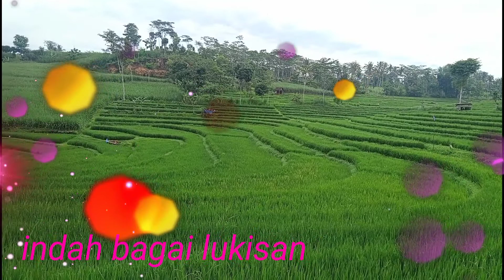persawahan yang hijau di Gedangan kulon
persawahan Gedangan kulon yang hijau royo royo